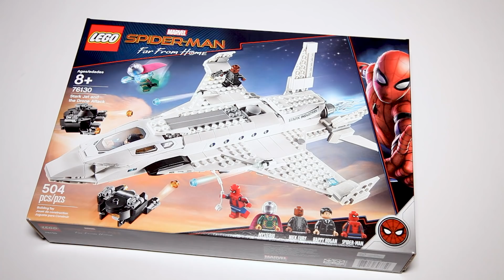Lego Spider-Man Far From Home 76130 Stark Jet and Drone Attack Speed Build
A detailed look at Lego 76130 Stark Jet and Drone Attack that is inspired from the Marvel movie Spider-Man Far From Home.

Pieces 504
Price $69.99

Team up with Happy Hogan, Nick Fury, Mysterio and Spider-Man for an aerial battle in Lego Marvel Spider-Man 76130 Stark Jet and the Drone Attack. This action-packed Spider-Man playset features a buildable Stark Jet airplane model toy with 2 stud shooters, adjustable wings, energy bomb storage compartment, dual minifigure cockpit with a rear passenger seat for Spider-Man and an opening hatch function. Press the button on the top of the jet to drop energy bombs or let Spider-Man swoop down on his spider web string. This creative building toy also includes 2 stud-shooting drones and 4 minifigures to role-play superhero scenes from Marvel’s Spider-Man: Far From Home movie.